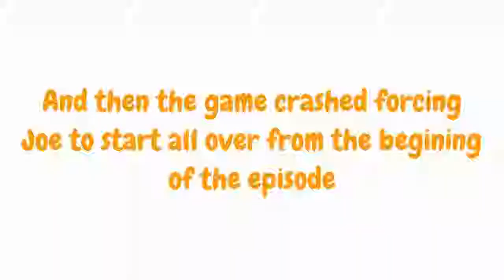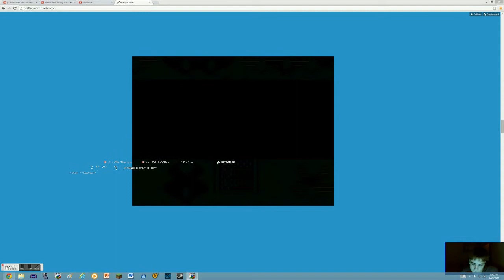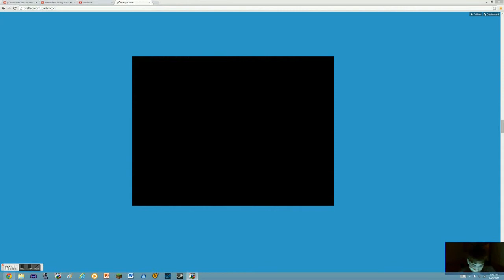Earthbound Episode 6! WHAT IS GOING ON WHY IS BLUE?!